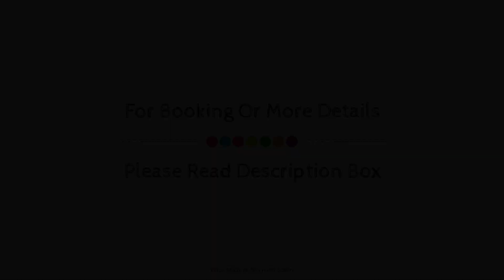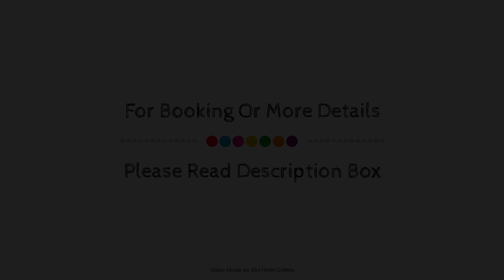Oaks Sydney North Ryde Suites, Australia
Searching For
1. Oaks Sydney North Ryde Suites
2. Oaks Sydney North Ryde Suites Virtual Tour
3. Oaks Sydney North Ryde Suites Rooms
4. Oaks Sydney North Ryde Suites Amenities
5. Oaks Sydney North Ryde Suites Videos
6. Oaks Sydney North Ryde Suites Offers
7. Oaks Sydney North Ryde Suites Deals
Audio Credit:
Track Title: Blank Slate
Artist: VYEN